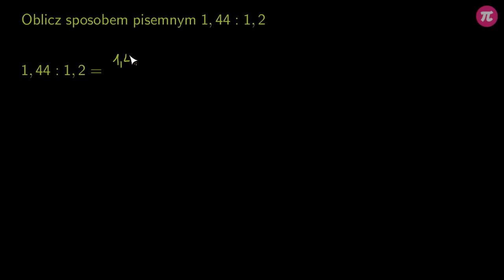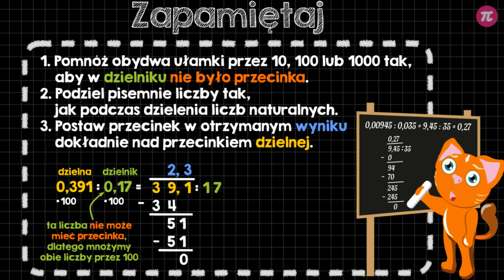Dzielenie pisemne liczb dziesiętnych #8 [ Działania na liczbach dziesiętnych 2 ]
Z tej wideolekcji dowiesz się:
  - jak podzielić pisemnie dwie liczby dziesiętne,
  - w jaki sposób zapisać liczby dziesiętne do dzielenia,
  - co zrobić z przecinkami, aby dzielenie było łatwiejsze,
  - gdzie wstawić przecinki po zakończonym dzieleniu.

PLAYLISTA
Ta wideolekcja jest częścią playlisty [ Działania na liczbach dziesiętnych 2 ]:
Ta playlista dotyczy mnożenia i dzielenia liczb dziesiętnych. Dowiesz się z niej jak podzielić lub pomnożyć liczbę dziesiętną przez liczbę naturalną. Poznasz szybki sposób mnożenia i dzielenia liczb dziesiętnych przez 10, 100 i 1000. Nauczysz się, jak pomnożyć lub podzielić dwie liczby dziesiętne. Poznasz zasady zaokrąglania liczb dziesiętnych oraz nauczysz się szacować wyniki działań na tych liczbach.

Tutor: Krzysztof Chojecki
Konsultacja: Anna Grabek
Grafika podsumowania: Valeriia Malyk
Materiały: Valeriia Malyk, Katarzyna Iżycka
Redakcja: Małgorzata Załoga